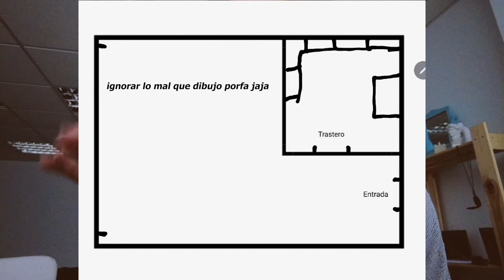ALQUILAMOS una OFICINA!✨precios + compramos los primeros muebles🏠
𝐇𝐎𝐋𝐀 𝐂𝐇𝐈𝐂𝐗𝐒! Hoy os traigo por fin la primera parte de la reforma de mi casa!! :) Espero que os guste taanto como a mi y si es así hacérmelo saber! 💋

𝐏𝐑𝐄𝐆𝐔𝐍𝐓𝐀𝐒 𝐅𝐑𝐄𝐂𝐔𝐄𝐍𝐓𝐄𝐒
 ¿Que cámara usas?
-Nikon d3200
¿Objetivos que usas?
-18-55mm y él sigma 35mm 1,4
¿Con que programa editas?
-Filmora y Windows movie maker